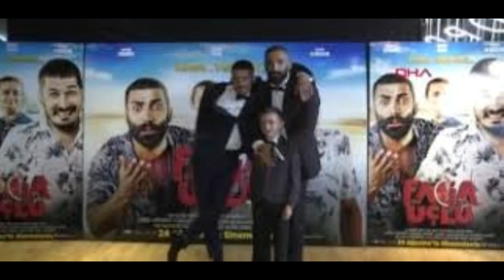Facia Üçlü Kimdir ve Youtube Kanalı Hakkında ( Facia Üçlü Youtube kanalı fenomenlerinin isimleri )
Facia Üçlü Kimdir ve Youtube Kanalı Hakkında
Facia Üçlü Youtube kanalı fenomenlerinin isimleri
 Facia Üçlü Youtube kanalı, klasik bir Youtube kanalı olmanın da ötesinde kısa sürede başarı yakalayarak bu başarılarını sinemaya taşıyarak, büyük bir başarıya imza atan youtuberlar arasında yer almayı başarmışlardır.

Çekmiş oldukları başarılı ve özgün videolarıyla kendilerinden söz ettirmeyi başaran muhteşem üçlü, Youtube kanallarının ismi olan Facia Üçlü ismiyle bir sinema filmi çekerek ilk televizyon deneyimini de yaşamış oldular. Facia Üçlü kimdir ve Youtube kanalı hakkında başlıklı bu yazımızda, bu muhteşem üçlünün Youtube kanalları ve sinema filmleri hakkında farklı detaylara değindik.

Sefa Kındır Kimdir?
Facia Üçlü kanalının youtuberlarından birisi olan Sefa Kındır, 1993 yılında Osmaniye’de doğan ve aslen Adanalı olan isimlerden birisidir. İlköğretimini Yavuz Selim İlköğretiminde tamamlayan Sefa Kındır, lise eğitimini ise 19 Mayıs Anadolu lisesinde tamamlamıştır. Halen Facia Üçlü kanalında Youtube videoları çekmekle birlikte, Facia Üçlü sinema filminde de başrol oynamıştır.

Facia Üçlü Full İzle Youtube
Facia Üçlü sinema filmini, Youtube kanalları üzerinden kesintisiz bir şekilde izleyebilirsiniz. Kendi kanalı dışında farklı onlarca kanalda ve internet sitesinde, filmin full versiyonları yayınlanmıştır.

Facia Üçlü Sinan Kimdir?
Sinan’da yine hem Youtube kanalında hem de filmde aktif rol alan isimlerden birisidir. Sinan Poyraz, ekip arkadaşları gibi Adanalı bir isimdir.

Facia Üçlü Filmi Gişe
Gişede bekleneni vermeyi başaran Facia Üçlü sinema filmi, 28 Ağustos 2018 tarihini içeren hafta içerisinde, 107 bin 472 kişi tarafından izlenerek gişe rakamlarında ikinci sırada yer alarak büyük başarı elde etmiştir.
Facia Üçlü İsimleri
Facia Üçlü Youtube kanalı fenomenlerinin isimleri, şunlardır;

Emre Gül
Mami Emen
Sefa Kındır
Facia Üçlü filminde oynayan oyuncuların isimleri ise, şu şekildedir.

Sefa Kındır
Mami Emen
Emre Gül
Deniz Oral
Nez Demir
Berna Üçkaleler
Yakup Yavru
Hülya Şen
Türker Bolat
Selçuk Büyük
Gizem Tan
Fırat Kaymak
Facia Üçlü Nereli?
Facia Üçlü ekibinin tamamı Adanalıdır. Sefa Kındır Osmaniye doğumlu olsa da, ailesinden temel olarak Adanalı bir isimdir.

Facia Üçlü Instagram Hesabı
Facia Üçlü Instagram hesabı bulunmamaktadır. Ancak, kanal fenomenlerinin hepsinin ayrı ayrı Instagram hesapları bulunmaktadır.

Mami Emen Instagram hesabı; @mamiemen

Sefa Kındır Instagram hesabı; @sefakindir

Emre Gül Instagram hesabı; @emregull

Facia Üçlü Youtube Kanalı Hakkında
Facia Üçlü Youtube kanalı, 19 Haziran 2015 tarihinde açılmıştır.
Kanalın toplam abone sayısı, 3 milyon 392 bin kişidir.
Kanalın bugüne kadar yayınlamış olduğu videolar, bugüne kadar toplam 559 milyon izlenme almıştır.
İnsandedikleri.com olarak, en güncel Youtube haberleri sizler için hazırlanmaktadır.
YAZININ ALINDIĞI KAYNAK SİTEYE ULAŞMAK İÇİN ALT KISIMDAN LİNKİ TIKLAYINIZ